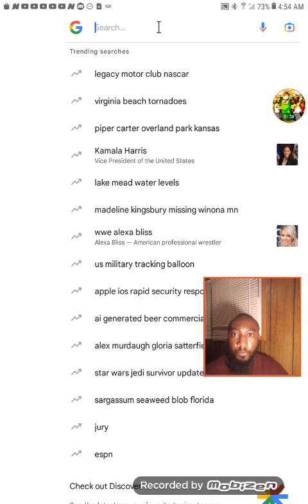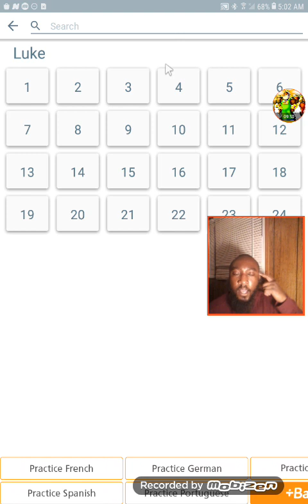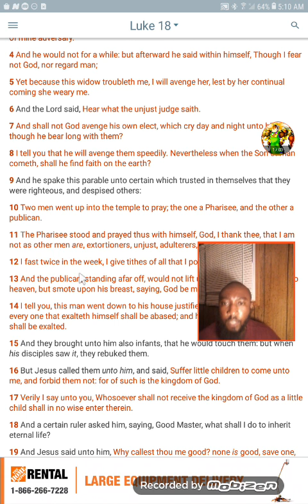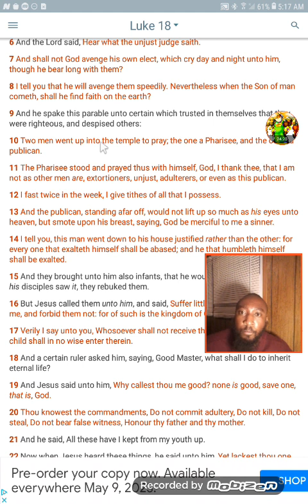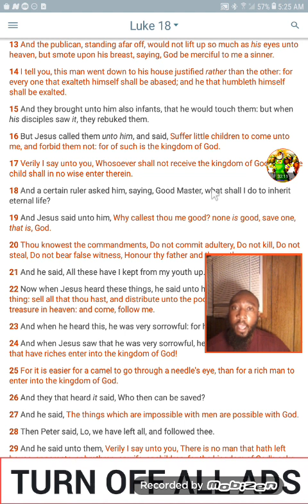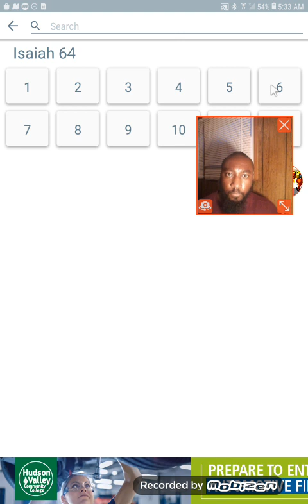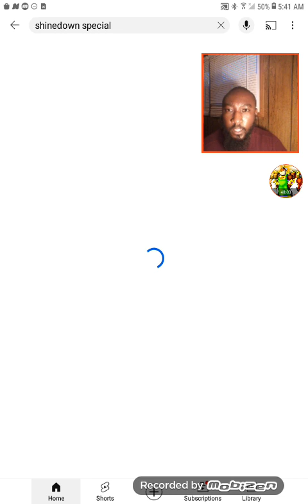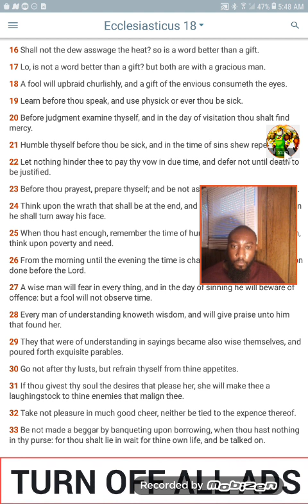Boastful Behaviour/ Acknowledging Humility